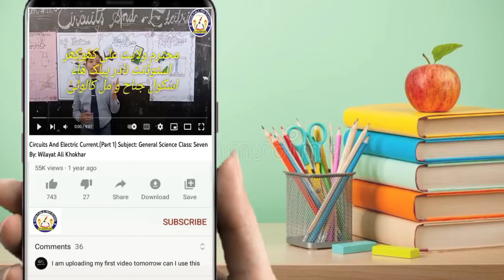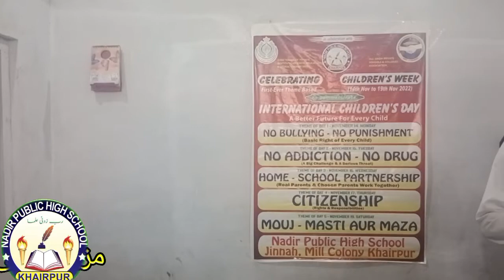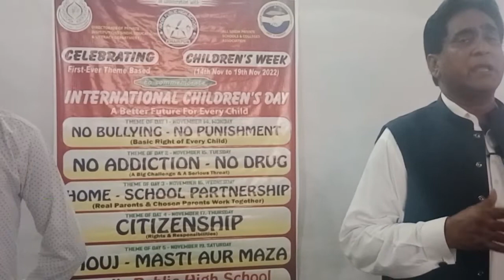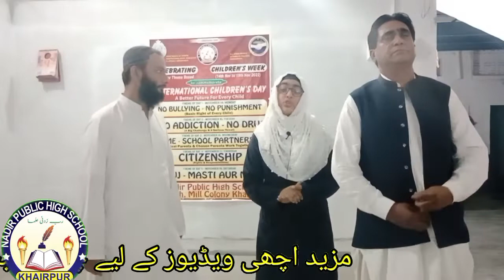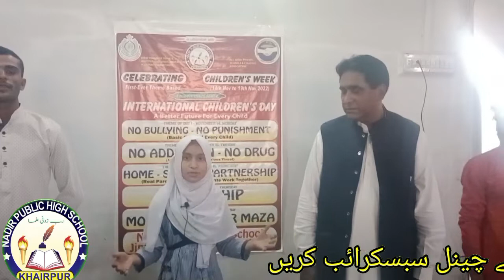INTERNATIONAL CHILDREN'S DAY (Topic) NO BULLYING - NO PUNISHMENT@nadirpublichighschoolkhair8175